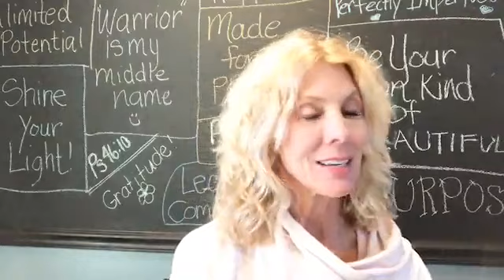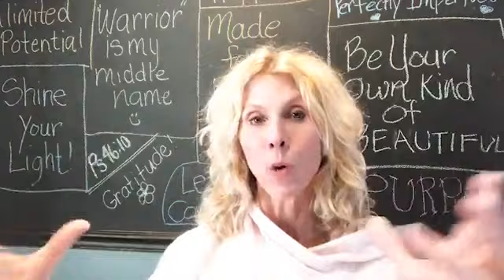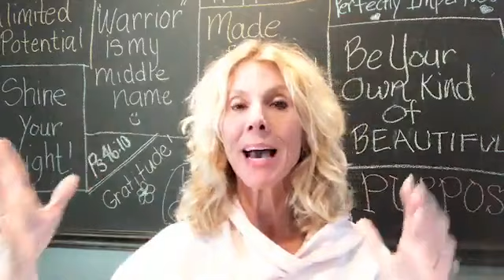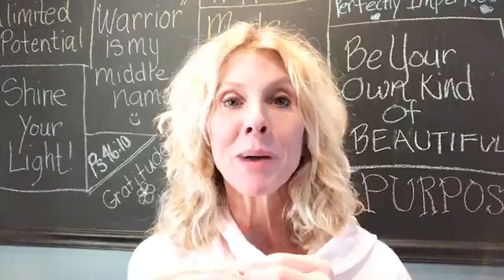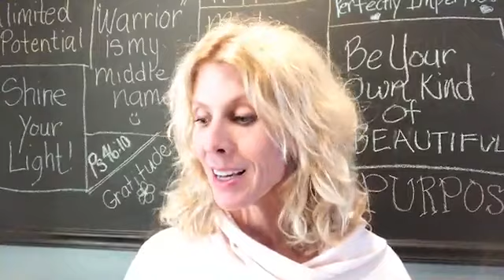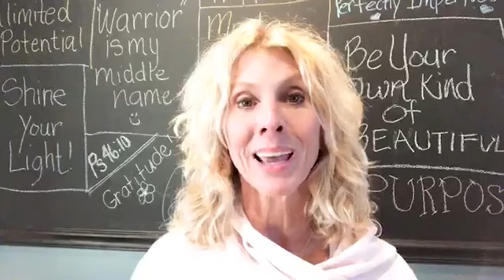4 Tips to Help You Step Out of Your "Zone of Comfort"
Lynnschroeder.com
💥declare it to the world!
💥do one scary thing a day!
💥look on the flip side!

“First you jump off the cliff and then you build your wings on the way down.”
Ray Bradbury

Be sure and follow me online at Lynnschroeder.com